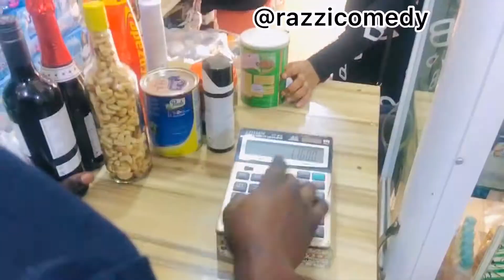Girls and their big ayes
Take whatever you want I will pay 😂😂😂😂